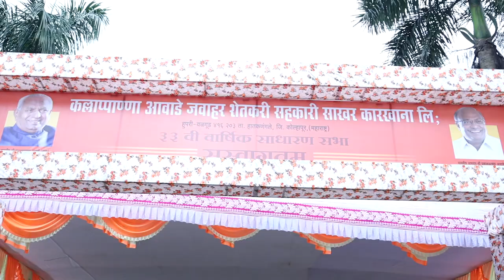कल्लाप्पाण्णा आवाडे जवाहर शेतकरी सहकारी साखर कारखान्याची ३३ वी वार्षिक सर्वसाधारण सभा संपन्न...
33rd Annual General Meeting of Kallappanna Awade Jawahar Farmers Cooperative Sugar Factory concluded...